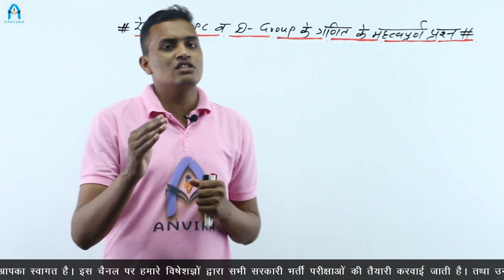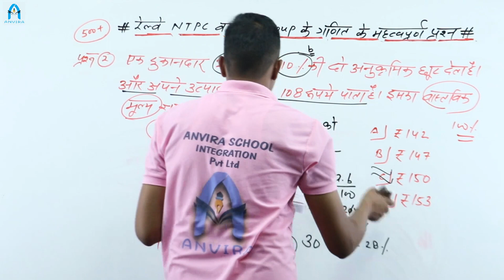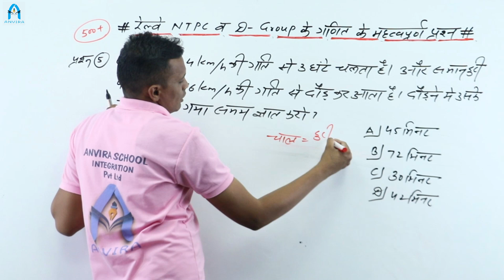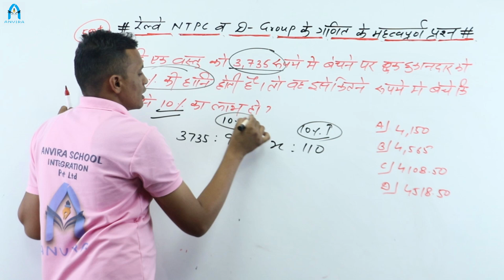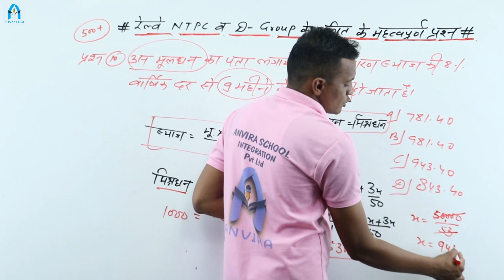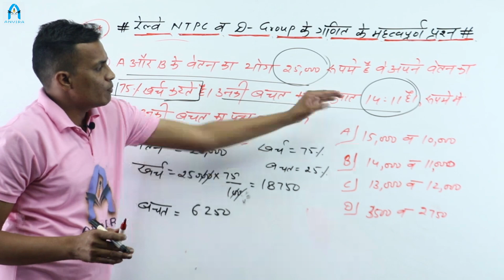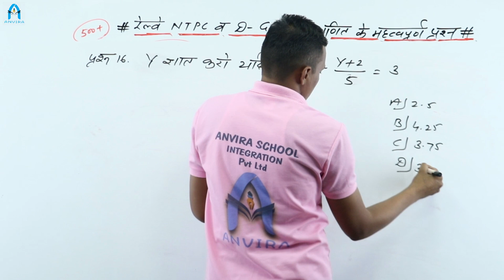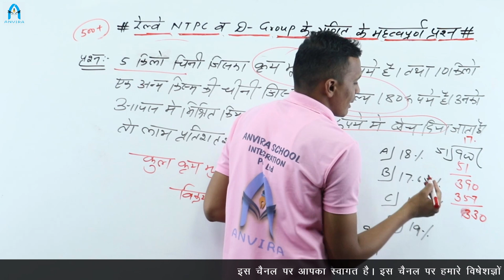#3 rrb ntpc maths mcq | maths class 3 | rrb ntpc maths by mahendra banjara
is video me rrb ntpc ke maths ke important question ko discuss kiya gya hai..
isme profit and loss,
tignomatri,
ratio and proportion,
average,
pipe nal tanki,
chetramiti,
jyamiti,
aljebra,
aur anya important topics ko padhaya gya hai..
aagar aapko ye video acha laga hai to ise jarur like kare..!

1000 gk gs important questions
Rrb ntpc mcq test
Rrb ntpc and group D model paper 2020